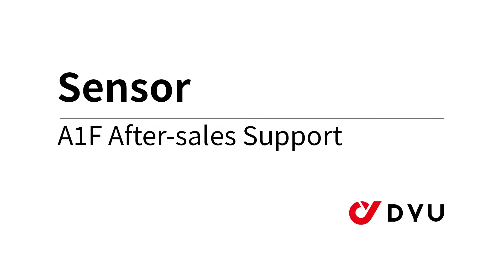DYU A1F After-sales Support Sensor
DYU SensorA1F After-sales Support